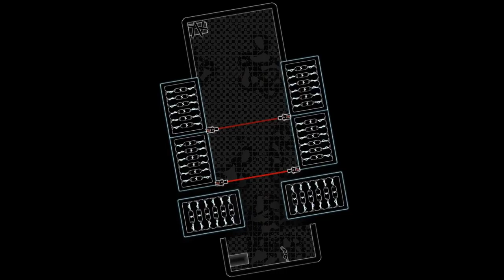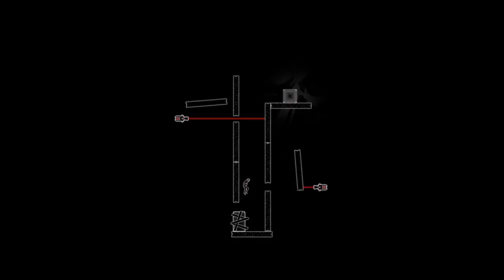Turner - Trailer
Turner